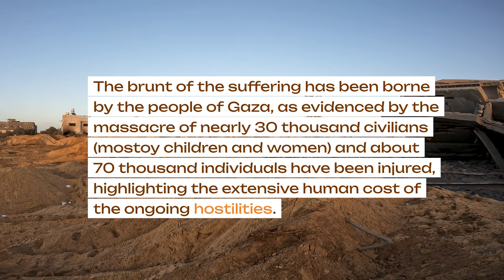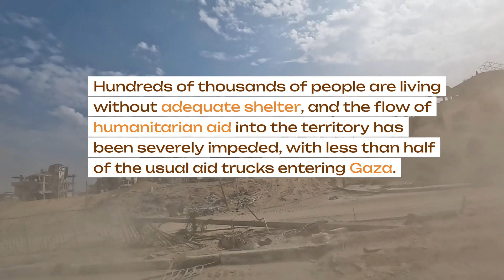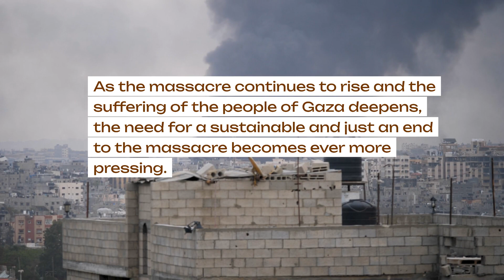Doctors Without Borders Facility Hit by Israeli Attack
Doctors Without Borders facility hit by Israeli attack, sparking outrage and underscoring the dire humanitarian situation in Gaza. Urgent calls for investigation and accountability. DoctorsWithoutBorders IsraeliAttack Gaza HumanitarianCrisis Accountability 🏥🇮🇱🚨🕊️

📰 Stay Informed: Delve into current news and politics with our analysis.
🗽 Explore NYC: Discover the city's hidden gems and exciting activities.
🤝 Community Engagement: We value your input and discuss audience-suggested topics.